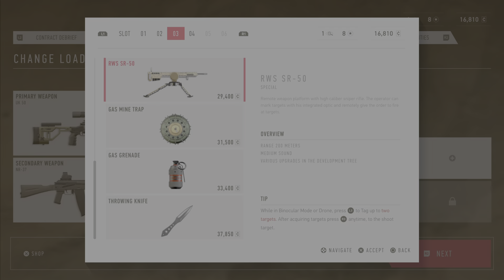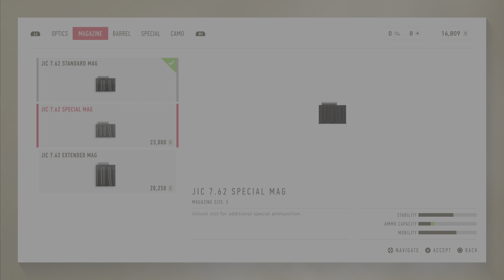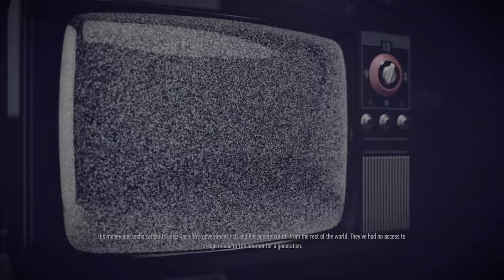SNIPER GHOST WARRIOR CONTRACT 2 IN 4K PART 3 KILLED THIRD TARGET FYDDOR NOVIKOV AND SABOTAGE